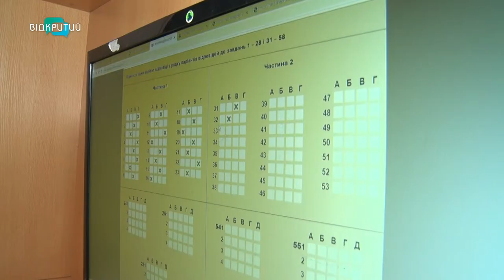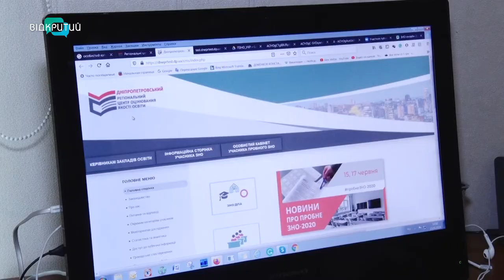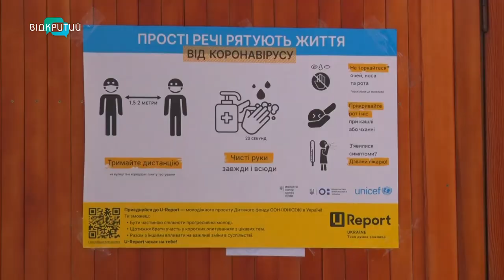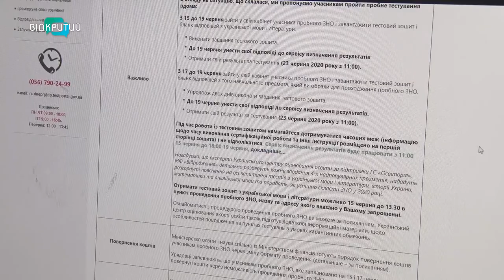Сьогодні пройшов другий етап пробного ЗНО для випускників шкіл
Сьогодні пройшов другий етап пробного ЗНО для випускників шкіл. Вони могли пройти тестування з математики, історії України, іноземних мов та інших предметів на вибір. Цього року пробне ЗНО перевели в режим онлайн. Вже у перший день – 15 червня – були технічні проблеми із сайтом. У регіональному Центрі оцінювання якості освіти запевняють, - технічні проблеми вирішили. Однак деякі випускники з ними стикнулися й сьогодні. Подробиці знає наша Юлія Демченко._______________________________________________